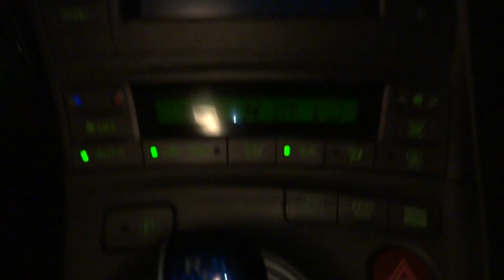July 23, 2018: 107 F at 11 pm next to Salton City, California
Driving along Highway 86 through Salton City, California. 11:26 p.m on July 23. Temperature outside 107 degrees Fahrnheit.